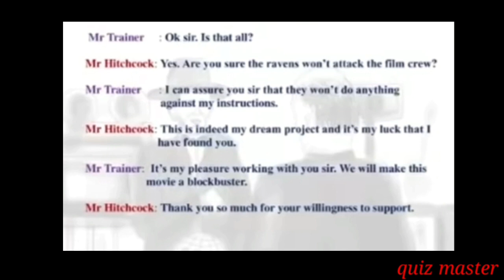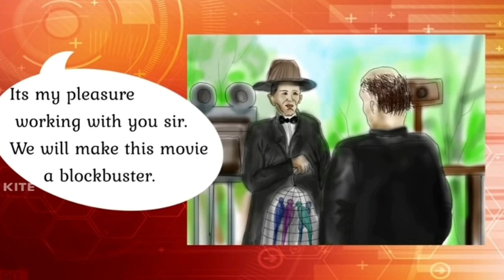Class 10 ENGLISH kite victers assignments solved||9/8/2021||conversation||quiz master